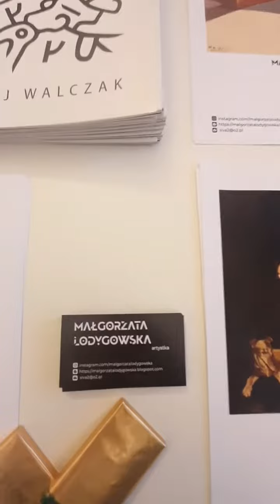Artshow 2023 w Warszawie